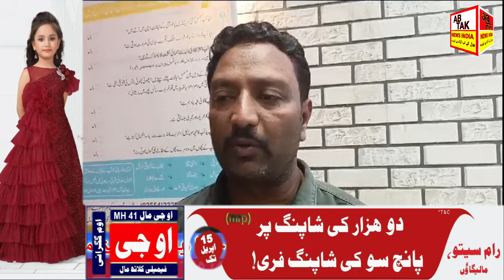Malegaon Ke Kamal Pura Me Firing Ka Ek Aur Maamla | Shafeeque Urf Munna Driver Zakhmi | Abtak News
@abtaknewsindia1 Malegaon Ke Kamal Pura Me Firing Ka Ek Aur Maamla | Shafeeque Urf Munna Driver Zakhmi | @abtaknewsindia1